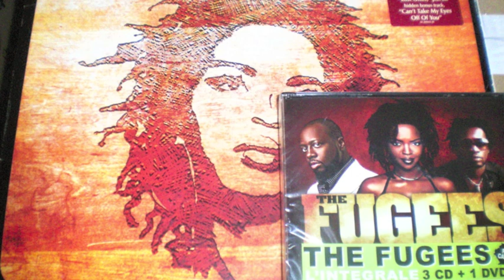LAURYN HILL CAN'T TAKE MY EYES OFF OF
For all lovers of vinyl / Pour tous les passionnés du vinyl